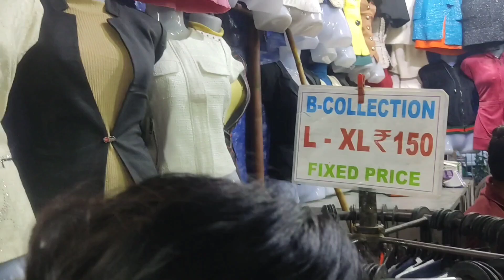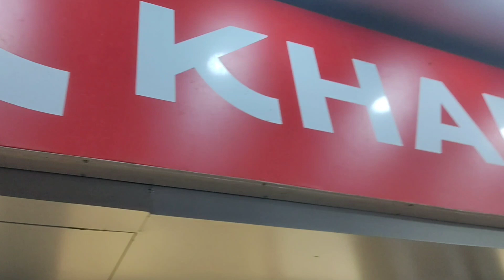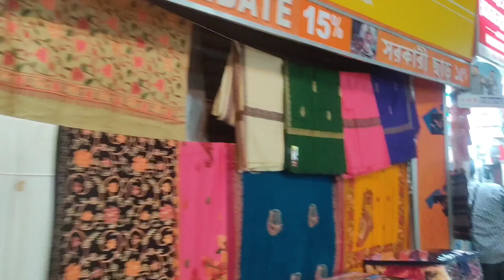GARIAHAT WINTER COLLECTION 2022 😍| Gariahat Market Kolkata | Best Long Coats, Sweaters Starting ₹50😨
Welcome to my talkative squad!! ♥️

I'm sharing the Winter Collection of Gariahat market!

Address Address: Rash Behari Ave, Ekdalia, Ballygunge, ...
Address: Rash Behari Ave, Ekdalia, Ballygunge, Kolkata, West Bengal 700019, India

Heyyy I'm Mandira❤️
A girl who likes to create content on Makeup, Food, Fashion and Lifestyle!
So that everyone can get their kind of content here! ❤️